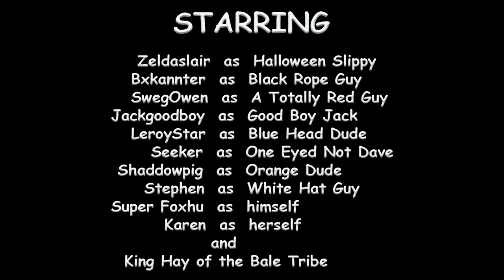💚ElfSixStudios💚 Hole Update Crimes Against Hairpieces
Be in my video, in ElfSix Studios every Saturday. Updates every week. You play, you star, you watch.

ElfSixDave's game ElfSix Studios on Roblox, is an RP game where EllfSixDave does his News show. You can star in the video if you join me on Saturday usually 19.30 GMT (UK time). There is normally a new update, or Event every week. We have a server for 200 people, so come and join, and see what chaos we can come up with.

Translated titles:
ElfSixStudios Hole Update Crímenes contra postizos

ElfSixStudios Hole Update Verbrechen gegen Haarteile

ElfSixStudios Hole met à jour les crimes contre les postiches

ElfSixStudios Hole atualiza crimes contra postiços

ElfSixStudios होल अपडेट हेयरपीस के विरुद्ध अपर

ElfSixStudios 漏洞更新针对假发的犯罪行为

ElfSixStudios Hole Memperbarui Kejahatan Terhadap Hairpieces

Aggiornamento ElfSixStudios Hole Crimini contro i posticci

ElfSixStudios Hole ヘアピースに対する犯罪を更新

Jenayah Kemas Kini Lubang ElfSixStudios Terhadap Potongan Rambut